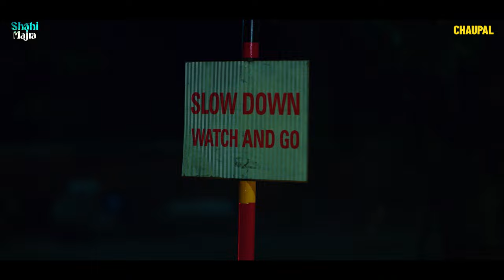Shahi Majra (Trailer) | Ninja | Sawan Rupowali | Nikeet Dhillon | New Punjabi Web Series | Chaupal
Watch the story of Agam Mann who came from Mansa Distt. to Chandigarh and how she got involved in many illegal activities and got killed. Will Inspector Gurnaaz Bhullar be able to solve the case or not?  Chaupal Original Web Series " Shahi Majra " Starring Ninja , Nikeet Dhillon , Sawan Rupowali , Sanju Solanki  Directed by Prem Singh Sidhu, Written By Raju Verma.

Directed By Prem Singh Sidhu
Produced By Chaupal Studios
Story Raju Verma

Special Thanks - Babbal Rai, Aarushi Sharma
Project Head - Ajayvir Singh
Dop - Ishaan Sharma
Screenplay - Prem Singh Sidhu, Raju Verma
Dialogues - Raju Verma, Prem Singh Sidhu
Executive Producer - Rajveer Singh
Editor - Hardik Singh Reen
Associate Director - Gaurav Bhalla
Costume Designer - Kulwinder Kaur, Panashial Singh & Sahibpreet Kaur
Additional BGM - Lokesh
Art Director - Satnam Laddi
Action Director - Vishal Bhargav(Born for Action)
Line Producers - Yellow sky film Production & 1991 Films
Chief AD - Garry Behniwal
Associate Cinematographer - Harpreet
Dubbing - Deep Bawa (Rabab Studio)
Sound Mixing And Mastering - Dj Narender
Di - Sandy
Post Production - Masterprime Studio
Trailer Editor - Hardik Sing Reen
Trailer Vfx And Graphics - Nap Studio
Makeup : Alpesh Mahyavanshi
Series vfx - Nirpjeet Sidhu
Trailer Di Colorist - Shashank Jha (square Studio)
Casting By - Niraa Talent
Special Thanks - Deep BawaGoogle

Chaupal can be downloaded on any device.  Watch Haryanvi movies , Punjabi movies , Bhojpuri movies , new movies , New Haryanvi, songs , New Web Series , New Bhojpuri Movies , New Haryanvi Movies , new haryanvi videos . Chaupal will provide endless entertainment content for people speaking different languages , residing in different areas/countries in the most affordable way possible.